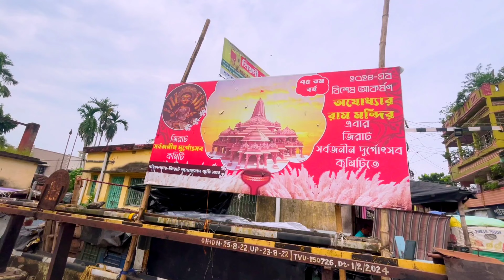অযোধ্যার রাম মন্দির এবার জিরাটে | Jirat Durga Puja 2024 | জিরাট দুর্গাপূজা ২০২৪ প্যান্ডেল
অযোধ্যার রাম মন্দির এবার জিরাটে,
Jirat Durga Puja 2024
জিরাট দুর্গাপূজা ২০২৪ প্যান্ডেল
জিরাট